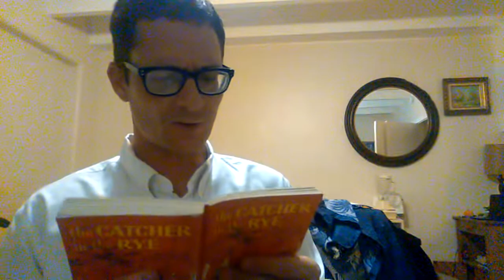The Catcher in the Rye (chapter 8) Gregory Brandt